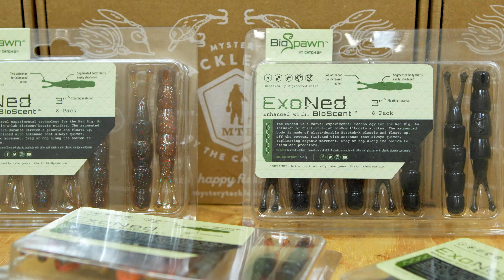The BioSpawn ExoNed: What You NEED to Know!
The ExoNed is a novel experimental technology for the Ned Rig. An infusion of built-in-a-lab BioScent boosts strikes. The segmented body is made of ultra-durable Stretch-X plastic and floats up, off the bottom. Finished with antennae that always quiver, replicating organic movement.

Best deployed on a ned rig. Drag and hop along the bottom to create slight, subtle movement from the antennae to stimulate picky predators. The segmented body can be shortened if needed.